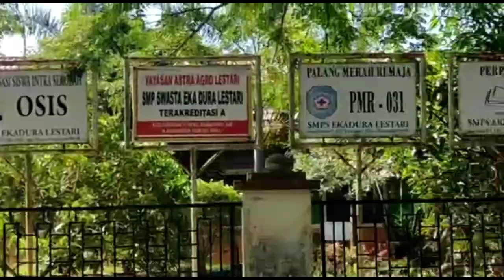Sekolah swasta tapi prestasi Nasional. PT Astra agro lestari